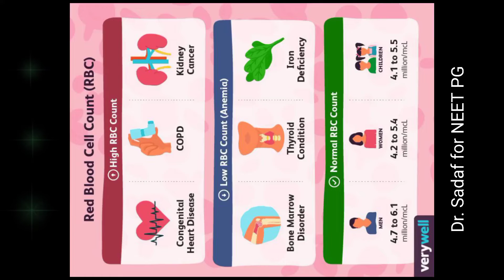Target NEET | Neet PG | Red Blood Cells Count